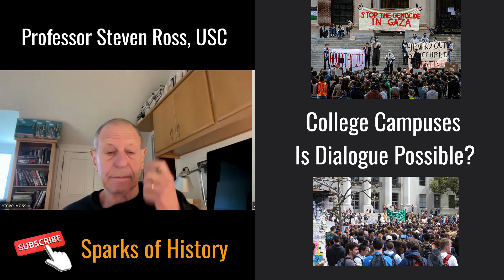College Campuses - Is Dialogue Possible? - Professor Steven Ross, USC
Joining us today is Professor Steven Ross Professor of History at the University of Southern California and the Myron and Marian Casden Director of the Casden Institute for the Study of the Jewish Role in American Life.
And author of Hitler in Los Angeles: How Jews Foiled Nazi Plots Against Hollywood and America

What’s your take on the overall rise of anti-Semitism?
And specifically on College Campuses?
Are your students afraid?
Are there any parallels you see in events today and the role of Jewish organizations in the late 1930’s / 1940’s?